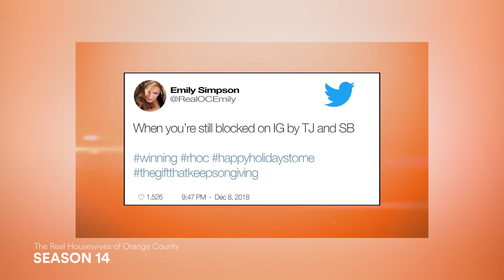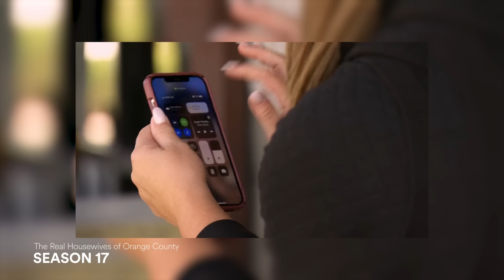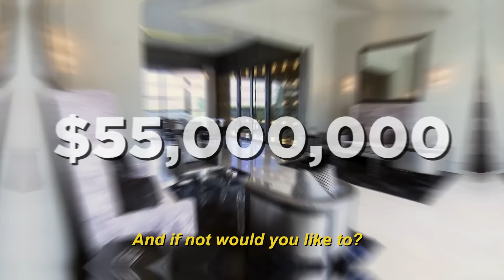Heather Dubrow Reacts To Gina Kirschenheiter's "Betrayal" | Bravo HQ: RHOC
Gina Kirschenheiter wonders if Emily Simpson is getting meaner since becoming friends with Tamra Judge, and Heather Dubrow revisits the moment she confronted Gina about Katie Ginella's behavior. The Real Housewives of Orange County Season 18. Watch new episodes of The Real Housewives of Orange County Thursdays at 9/8c on Bravo and stream next day on Peacock.

About The Real Housewives of Orange County:
Following a very difficult year, Shannon Storms Beador is doing her best to move forward as she faces the consequences from her DUI.  With her twins in college, this empty-nester is left trying to mend her fractured friendships.

Always on the move, Heather Dubrow and husband Terry find themselves routinely commuting between Orange County and their new estate in Beverly Hills. After many years of friendship, Heather and Gina find themselves at odds over loyalty and betrayal.

No longer a Tres Amiga, Tamra Judge is putting her energy into developing stronger friendships and helping her daughter Sophia, who recently turned 18, navigate her gap year. Tamra’s damaged friendship with Shannon is hotly contested as she wonders if Shannon is truly remorseful for her accident.

Gina Kirschenheiter has leveled up as a realtor, but her professional reputation is called into question after one of the ladies puts her in a sticky situation. Her relationship with Travis takes an unconventional turn when deciding she wants to live separately, but stay together. On top of this, as Gina watches bestie Emily get close to Tamra, she wonders if their friendship will remain the same.

Emily Simpson has gone through an incredible transformation after losing 40 pounds and finds herself trying to adjust to her new healthy lifestyle. When she’s not helping the wrongly convicted as a part of the California Innocence Project, she’s questioning the ladies on everything from integrity to intentions.

Jennifer Pedranti is ready for a fresh start with Tamra while also trying to prove that her boyfriend, Ryan, is worthy of redemption. While some of the ladies in the group wonder if she has truly learned from her past mistakes, Jennifer finds some commonality with new housewife Katie. New to Orange County, Katie Ginella and her husband, professional golf journalist Matt Ginella, recently moved from San Diego.

Now ready to learn more about her Korean heritage and connect to her roots, Katie decides to explore her adoption further and meet her birth mother. A longtime friend of Heather and Emily, Alexis Bellino comes in full force ready to make waves. She finds her footing with most of the ladies and starts fresh with Tamra, but she instantly finds herself on shaky ground with Shannon as they face off in a series of high-stakes disputes.

Cast:
Shannon Storms Beador
Heather Dubrow
Tamra Judge
Gina Kirschenheiter
Emily Simpson
Jennifer Pedranti
Katie Ginella